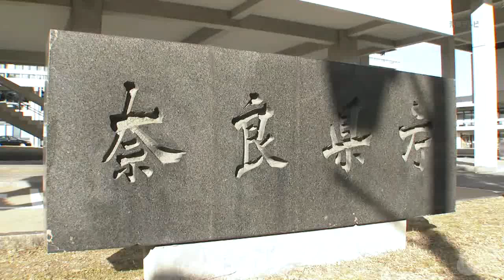【4/7】新型コロナウイルス 新たに８５人感染確認 ３日連続で過去最多